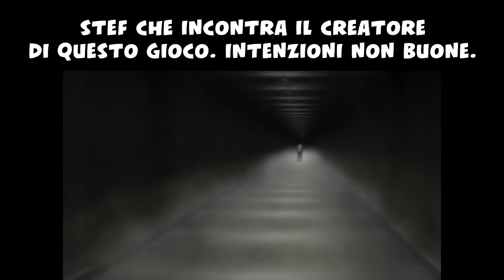POTENZIO IL MIO CARRO ARMATO OGNI MINUTO! - Age of Tanks Warriors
In questo nuovo video siamo su Age of Tanks Warriors, dove potenzio il mio carro armato ogni minuto!